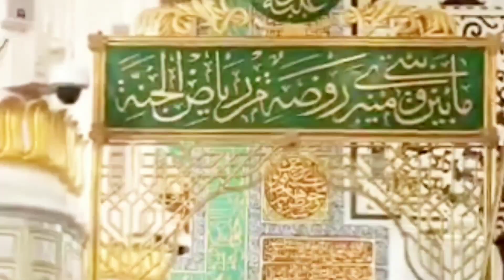Experiencing the Spiritual Miracle: Roza e Rasool to Riyadh ul Jannah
Don't miss the luckiest Spiritual Ziarat Between Roza e Rasool and Riyadh ul Jannah Madinah
ziarat quetta
emotional dua
riaz ul jannah live
masjid nabawi video
riaz ul jannah area
mecca madina status
quran
روضہ رسول کا اندرونی منظر
roza rasool dp
madinah
Roza e rasool inside video
riaz ul jannah ki haqeeqat
inspirational video
Riaz ul Jannah
riaz ul jannah kya hai
riyazul jannah without permit
riaz ul jannah status
roza e rasool ki khidki
riaz ul jannah without permit
dubai vibes
Khana e Kaaba 🕋 View from Clock Tower Makkah // Haramain Sharifan 🕋🥰 | Sharjil Hameed

Sharjil Hameed YouTube
Islamic video Khana e Kaaba
haramain Sharifain ka gari wali building se view
haramain Sharifain ka gari wali building se vieww
Kaaba view from clock tower
haramain Sharifain masjid
Khana Kaaba ka dedar
first view of Kaaba
Khana kabba ka clock tower Makkah se view
inside view of kaaba sharif
the kaaba
makkah tower
royal makkah clock tower
zamzam tower
View from clock tower makkah
makkah tower hotel reveiw
app ki awaz
naat
world tallest building
worshipping